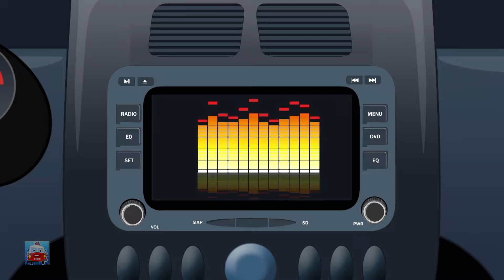Cars Finger Family Nursery Rhyme & More Baby Songs